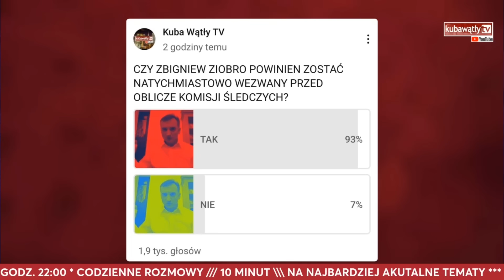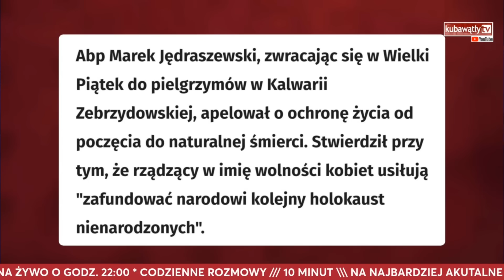DUDA PRZECIW KOBIETOM❗ ZIOBRO CHCE WALCZYĆ, A JĘDRASZEWSKI ZNOWU UBLIŻA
Andrzej Duda kontra kobiety - weto dla pigułki dzień po. Ziobro nie poddaje się i chce walczyć, a biskup Jędraszewski nie gryzie się w język. Komentuje: Andrzej Rozenek

Jeśli uważasz, że nasza codzienna praca w postaci tego i innych programów jest potrzebna, to zechciej stale nas wspierać.

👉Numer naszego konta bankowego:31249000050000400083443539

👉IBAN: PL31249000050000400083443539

Kod SWIFT banku: ALBPPLPWZa każdą wpłatę serdecznie dziękujemy!